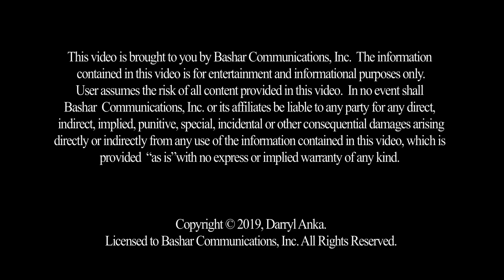Bashar :: The Five Forms of Abundance - Highlights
In The Five Forms of Abundance, Bashar shares five different ways abundance is expressed in our reality and provides us with a whole new understanding of how we can experience abundance. We can redefine our beliefs to more consciously accept all forms of abundance, rather than relying on the one or two forms we currently limit ourselves to. Allowing multiple forms of abundance to operate in whatever combination is needed creates a much more dynamic path for abundance to reach you allowing you to expand into the life you most prefer in a newly empowered way.

Q&A includes:
I had an interesting parallel reality experience where I averted danger.  Could you comment?
Are there 5th dimensional beings around us helping?
What do vibration frequency readings actually mean?
Which ET societies are connecting with us the most?
How do I know I’m having a belief without a thought?
How do child prodigies relate to thoughts, definitions and beliefs?
Are children born with some definitions?
Is there a 6th law?
How can I facilitate my evolution with language?
Is there a “chess game” agreement for the dream reality?
What will happen when I ascend into the 5th Dimension?
Is the Schumann resonance assisting us into the 5th Dimension?
Which crystal would be beneficial to me?
Can negative entities attach themselves to us?
How can we travel by adjusting our frequency?
How can I use my excitement to heal physical pain?
What if one’s excitement is drugs?
How does the practice of Vipassana effect our physical body?
Can you help me get rid of the high pitched ringing in my ears?
How can I use my excitement to overcome panic attacks?
How do I know if a thought is coming from my physical mind or my higher being?
How can I help my teenage children if they don’t listen to me?
Is there a benefit to contact with ET races?
Do you know everything about me?
Could you comment on my experiences after doing The Hour of Power Meditation?
How can we shift to our most preferred “now”?
Do you have any AI technology that you would like to share with us that will help us connect with our higher selves?
What past life am I connected with now?
What is my frequency state when I am detached from my negative beliefs?
Am I communicating with you on a daily basis?
Can you adjust your frequency from quasi-physical existence?
Could you comment on my first channeling experience?
Sometimes after channeling I am left with visuals that I don’t understand, can you help me make sense of them?
How can we create a plastic that will absorb radiation?
Does your society have a form of money?
How can we bring energy from other parallel existences and use it to our benefit?